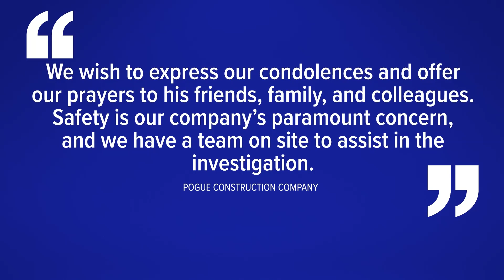'I'm kind of numb right now' | Family of man killed in crane collapse speaks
Multiple agencies have responded to the construction site, with Prosper FD and Frisco FD’s Rescue Team assisting the Celina Fire Department.